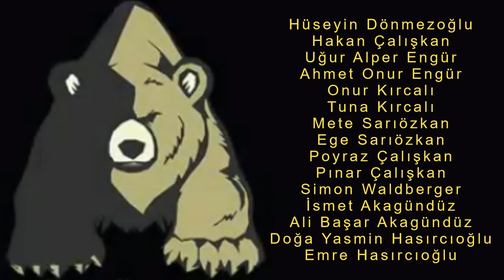AYVAİNİ MAĞARASI - 5,5 Km Ayvaini mağarasını baştan uca geçtik.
5,5 Km Ayvaini mağarasını baştan uca geçtik. Muazzam bir görsellik ve deneyim oldu.

Büyük Ayı şirketinin organize ettiği "Baba Çocuk" kavramlı Mağara Geçiş ve Kamp etkinliğine kızımla katıldık. Muazzam bir macera ve tecrübe yaşadık. Hayatta bir kere yaşanır denilecek türden bir anımız oldu. 5500 m uzunluğunda zifiri karanlık, yüzlerce yarasayla dolu ve yer yer 2 metreyi geçebilen derinlikteki buz gibi su yolları olan bir mağarayı 4 saat 15 dakika gibi bir sürede hem de çocuklarla geçmek inanın hiç kolay olmadı. Bu macerayı özetleyerek ama yaşanan heyecanları da hissettirerek sizlere 2 bölümde sunmaya çalıştım. Umarım beğenirsiniz. Keyifli izlemeler.

Ayvaini Mağarası kısa tarih bilgisi:
Mustafakemalpaşa İlçesinin yaklaşık 30 km kuzeybatısında Doğanalan Köyü yakınlarında başlayan mağara 5.5 km sonra Bursa, Ayvaköy civarında sonlanmaktadır. Her iki yönden girişi bulunan Mağara, girişlerinin sarp olması nedeniyle turizme kapalı olmakla beraber profesyonel dağcı ve mağaracılar tarafından tercih edilebilir. İçinden geçen Karadonlu deresi mağara boyunca 60’tan fazla irili ufaklı gölet oluşturmuştur. Her adımda mağarayı süsleyen sarkıtlar, dikitler ve travertenler birer doğa harikasıdır. Doğanalan Köyü Söğütalana yaklaşık 12 km uzaklıktadır. Mağaranın başlangıç kısmına ulaşabilmek için, Doğanalan köyünden kuzeydoğu yönüne giden stabilize yoldan yaklaşık 2 km ilerlemek gerekir.
Kaynak: Bursa İl Kültür ve Turizm Müdürlüğü

Yer kabuğunun kırıklarla parçalanarak ayrı kıtalara bölünmeye başladığı 'Mezozoik Zaman'dan günümüze gelen Ayvaini Mağarası, 1970 yılında 3 kişilik bir İspanyol ekip tarafından keşfedilmiştir.

English
The cave is located in the south of the Uluabat Lake in Mustafakemalpaşa. The cave is hydrologically active. The distance between the first and the second entrance is 4 km, which makes the cave the longest in the south Marmara region. The walls of the Ayvaini cave are covered by fantastic, spellbinding images created by stalactites, stalagmites, dripstone walls and the reflection of subterranean pools. The cave is not opened to the tourists but is very much liked by professional climbers.
Source : Bursa Provincial Directorate of Culture and Tourism.

- Video sahibi:  Orijinal çekim ve özgün yapım.
- Büyük Ayı Doğa ve Macera Sporları şirketinin izniyle çekilmiş ve yayınlanmıştır.
- Video Düzenleme: Animotica Video Editor & Movavi Video Editor
- Resim Düzenleme programı: Adobe Photoshop

- Evolution

- Dramatic Movement
- Inspiring Epic
- Epic Trailer
- Epic Ascent

Music Vine:
- Line of Drums -Soundroll  (License ID S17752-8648)